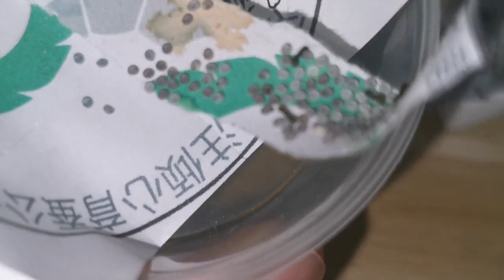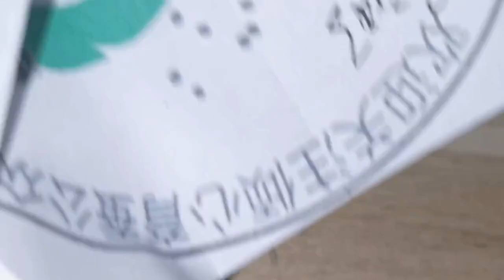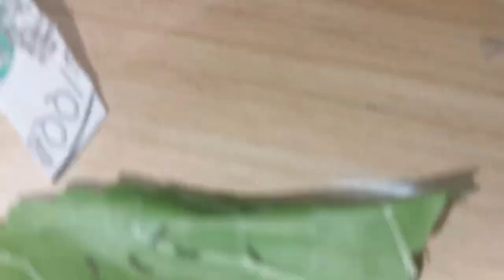你養過蠶嗎？原來剛孵化出的蠶寶寶長這樣！【阿良良木翼】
剛從卵裡孵化的蠶寶寶原來長這樣！你養過蠶嗎？真的太有意思了！